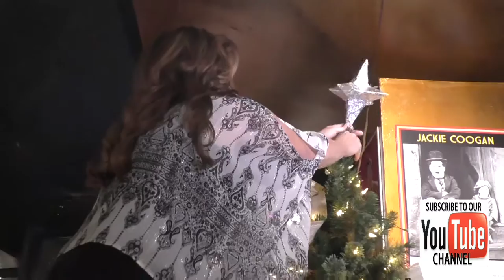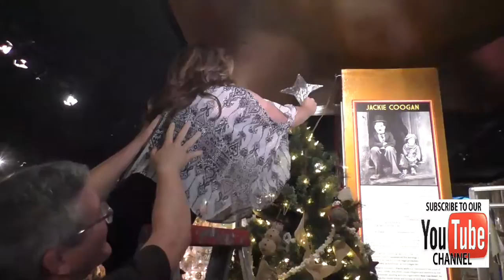Rachel Greenbush at the A Minor Consideration Celebrity Christmas Trees and Ornaments Launch Party a